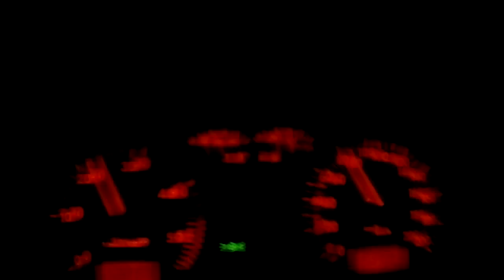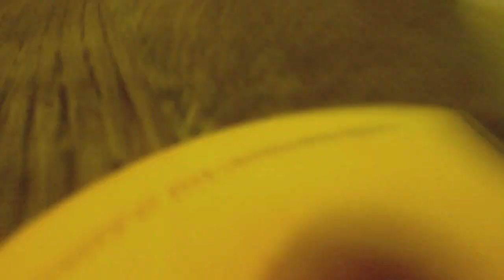New Waves are Coming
Kid Cudi - Just What I Am ft. King Chip